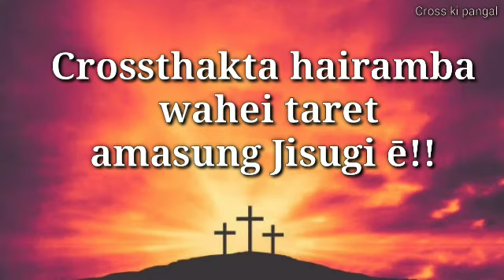"Crossthakta hairmba wahei taret amsung Jisugi e" Good Friday sermon by M Rajen, Crosski Pangal.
Mayamna nungsibduna
commentsu kaobnu
sermonsi tabibgidmk

Thagatchari.